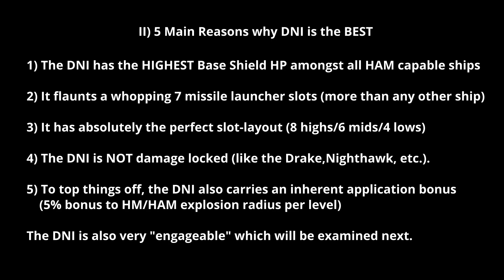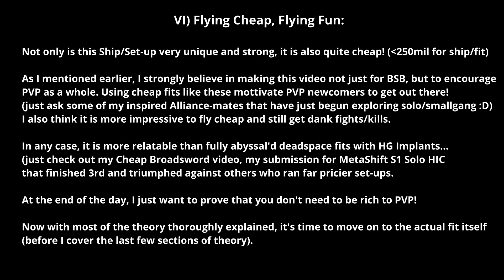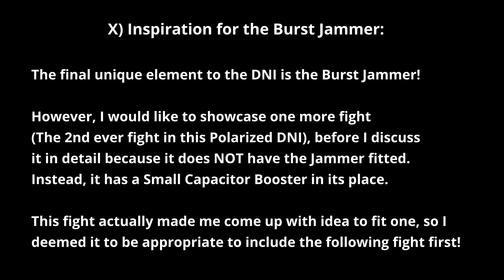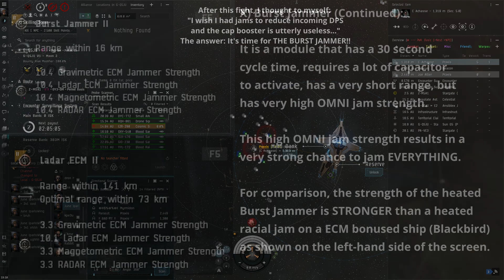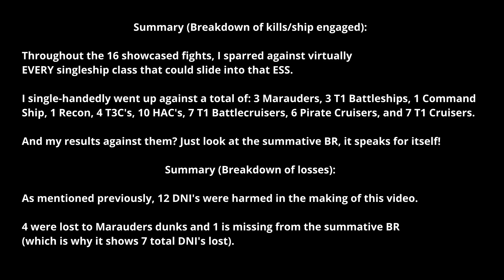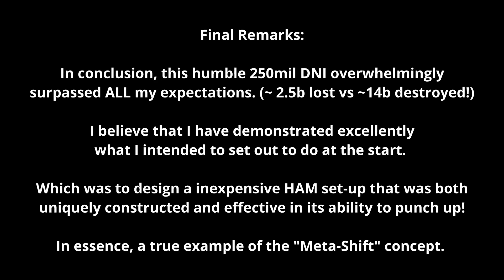MetaShift S2, Solo HAM: The GREATEST Drake (Navy) Video of ALL TIME! [2 Marauders Solo’d/14B killed]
MetaShift is a seasonal PVP competition organized by the Bringing Solo Back (BSB) community. One of the categories for Season 2 is “Solo HAM”, which is the focus of this video.

I have chosen the Drake Navy Issue as my ship of choice. With the 15 (!) fights I have featured, in-depth fitting/theory explanations neatly broken down into 10 sections, along with detailed commentary for each fight, I hope to showcase the versatility of the DNI against all other ship(s).

I was partially inspired by XtraSquishy’s “Polarized Ricardo” video, which is why I used the same intro music to pay my respects.

Hope you enjoyed the video! Join the BSB community (if you haven’t already) to learn more about the MetaShift, mingle with legendary PVP’ers, and delve into the world of solo/small-gang

My Alliance is Recruiting: Join the In-Game channel “The Day Care” to chat with us!

Timestamps:
0:00 Introduction
0:29 Intro Fight: 2x Caracal + Gnosis
3:11-6:00 10 Sections of Theory (Ship/Strategy/etc.)
4:50-5:30 The Fit/Implants/Boosters
6:01 Fight #2: 2x Praxis
7:40 Fight #3: 2x Ishtars
8:41 Fight #4: 3x Ishtars + Loki
10:45 Fight #5: 4x Ishtars
12:22 Fight #6: 4x Ishtars + Vedmak (Br Broken) Vedmak
13:43 Fight #7: 4x Gila + 3x Caracal + Golem
16:04 Fight #8: 3x Myrm + Brutix
17:30 Fight #9: Cerb + Drek
20:29 Fight #10: Orthrus + Sleipnir + Vedmak + Osprey Navy
21:17 Fight #11: Paladin + Ishtar
26:50 Fight #12: Gnosis + Drake + Tengu + Prax
29:27 Fight #13: Vaga
30:21 Fight #14: Vaga + Legion + Loki + Caracal
32:24 Fight #15: Vargur + Gnosis
37:14 Summary/Final Remarks
38:19 SL0W is Recruiting :)

U GOT THAT - Halogen
Dragon Force (Fairy Tail) - Nightcore version
United We Stand, Divided We Fall (TSFH) - Nightcore version